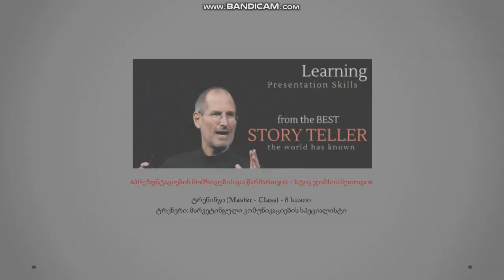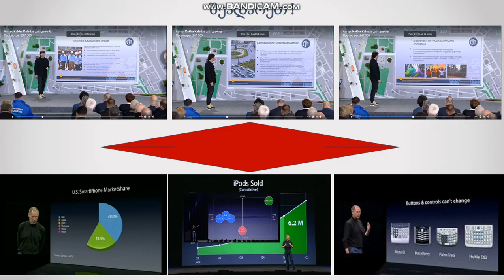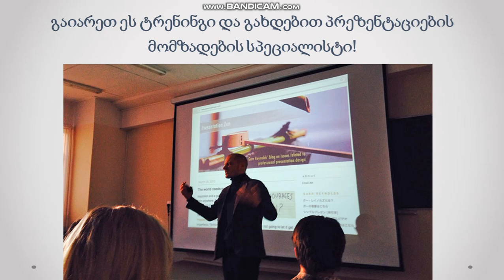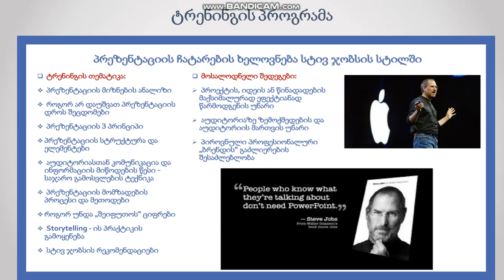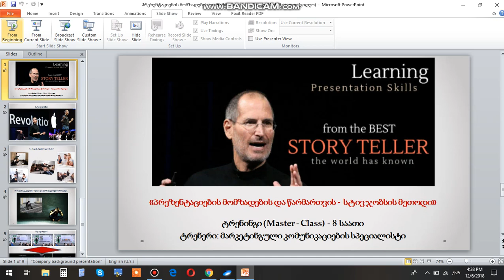პრეზენტაციების მომზადების ხელოვნება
პრეზენტაციების მომზადება სტივ ჯობსის სტილში!
როგორ მოვამზადოთ ეფექტიანი პრეზენტაცია.
ტრენინგი - "პრეზენტაციების მომზადების ხელოვნება სტივ ჯობსის მეთოდით"